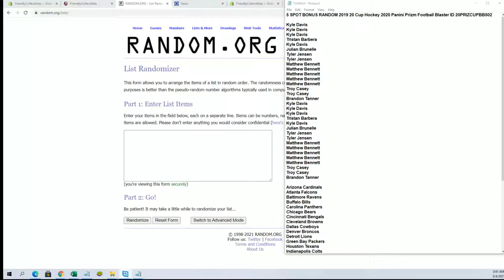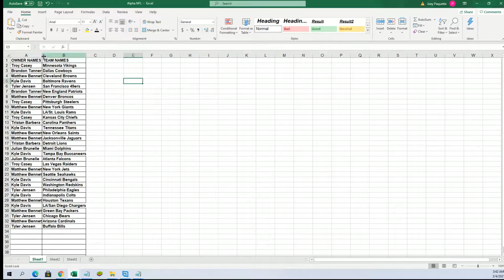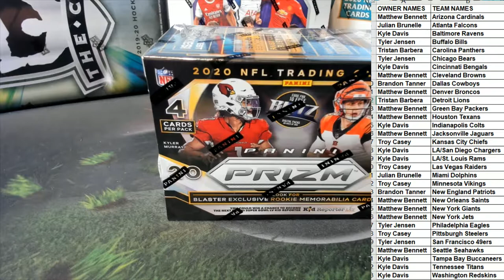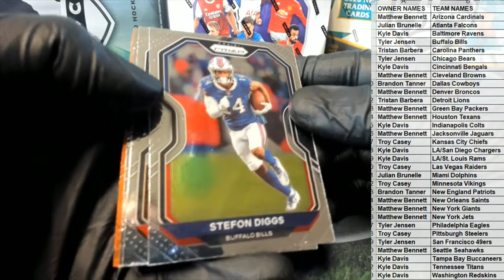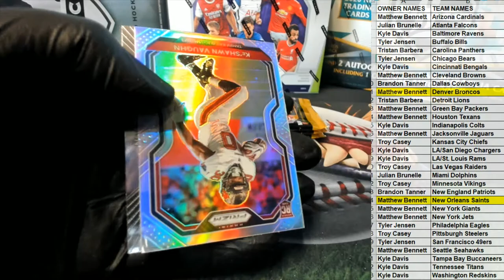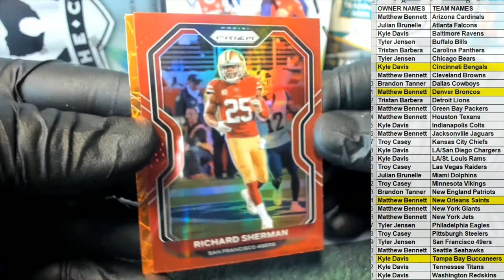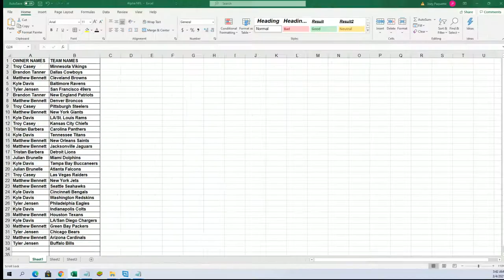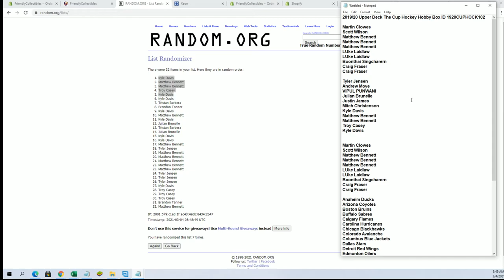2019 20 Cup Hockey 2020 Panini Prizm Football Blaster ID 20PRIZCUPBB502